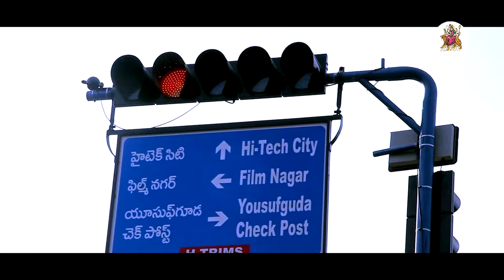Chandamama Kathalu Movie - Amitha Rao, Krishneswara Rao, Abhijeet, Richa Panai Best Scene